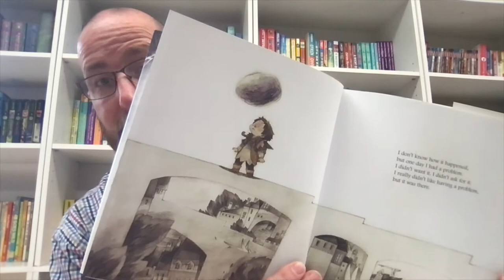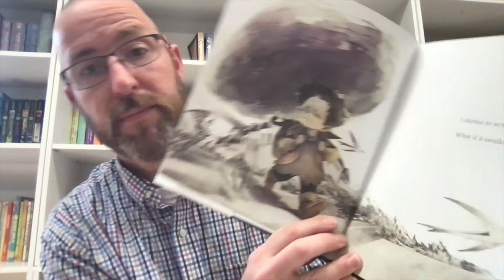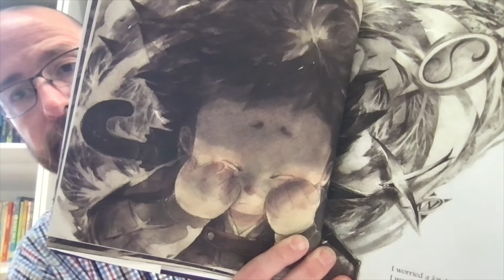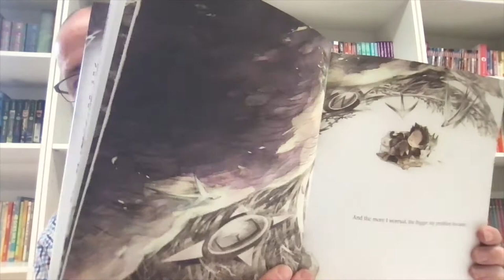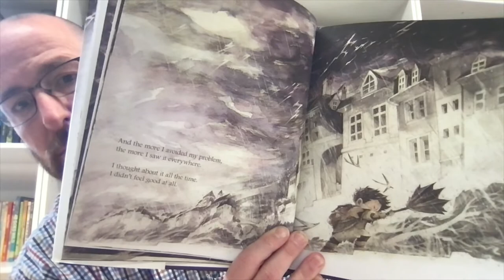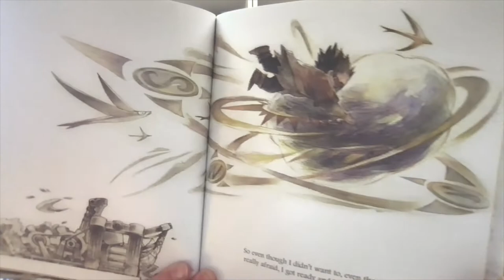PictureWalkWednesday - What Do You Do With a Problem?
In today’s PictureWalkWednesday we are going to take a walk through the book "What do You do With a Problem?" written by Kobi Yamada and illustrated by Mae Besom.

In a PictureWalk, we do just that. We take a figurative walk through a book taking a look at the pictures for several reasons. A picture walk helps set expectations about a story, can introduce characters, setting, and plot, helps develop visual cues when reading, can support predicting, and it helps activate any prior knowledge about the topic of the story. All of these things can help increase comprehension and provide opportunities to introduce new vocabulary.

About the Book:
From the Compendium website, “This New York Times #1 best seller is the story of a persistent problem and the child who isn’t so sure what to make of it. The longer he avoids the problem, the bigger it seems to get. But when the child finally musters up the courage to face it, the problem turns out to be something quite different indeed.”